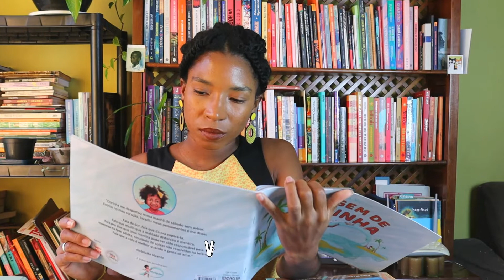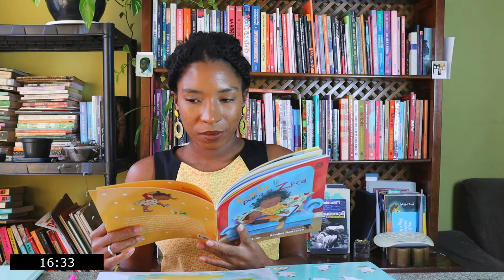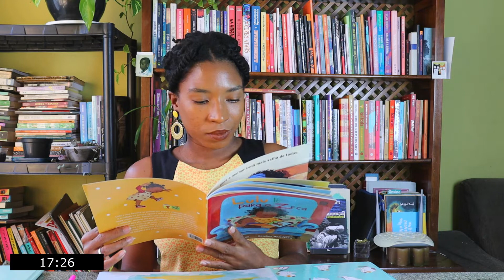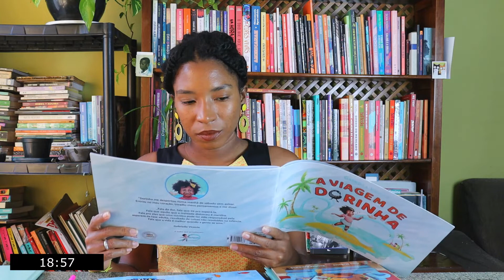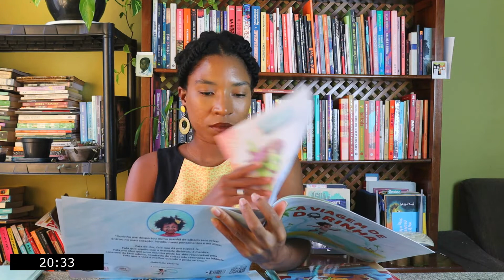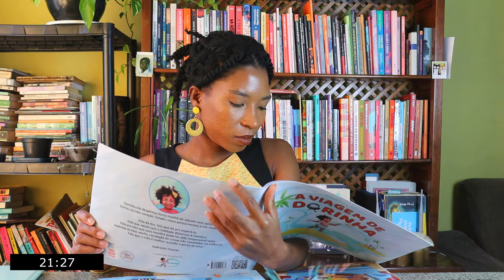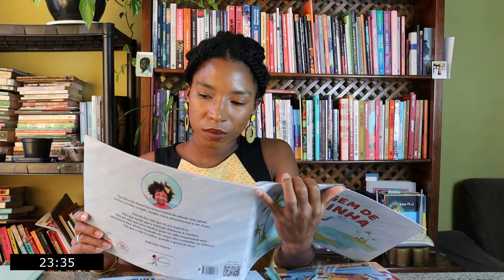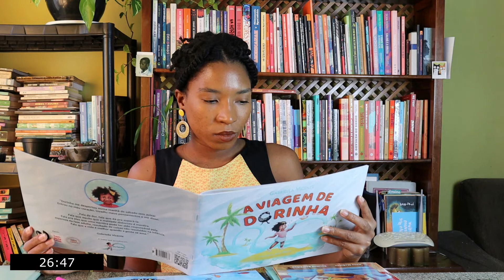LEIA COMIGO: concentração nas leituras, trabalhos e estudos | Impressões de Maria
Está com dificuldades para se concentrar nas leituras, trabalhos ou estudos? Então te convido a focar comigo: deixe o vídeo passando para eu te acompanhar nas suas tarefas. Que tal tirar meia hora para focar em uma atividade, sem distrações?
E o legal é que você pode assistir quantas vezes quiser e todas as vezes que quiser companhia para suas atividades.
A gente sabe que nessa pandemia não está sendo fácil manter a concentração por muito tempo, então espero que esse vídeo te ajude.